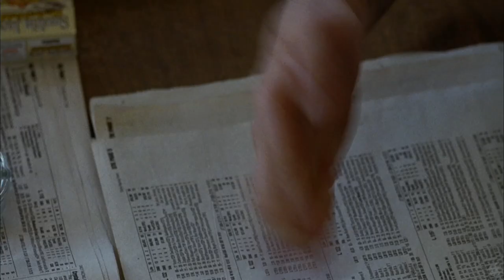Yonkers Joe (2008) [HD] - Robert Celestino. With Chazz Palminteri, Christine Lahti